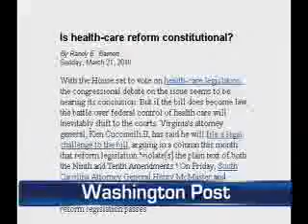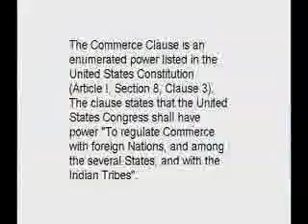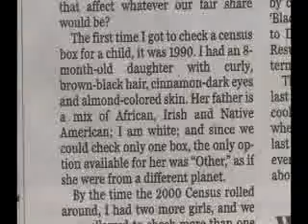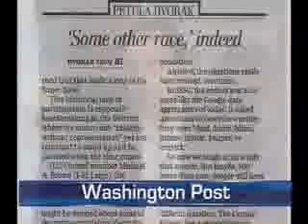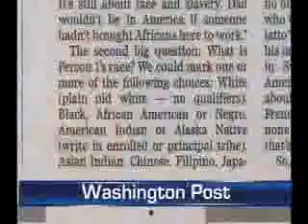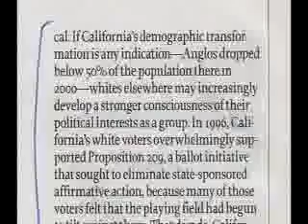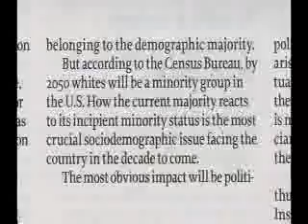InConversation.Part Two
Aastha and Dinesh (they're not married!) welcome you to an all-Verma edition of In Conversation